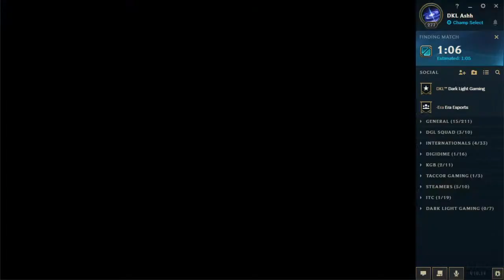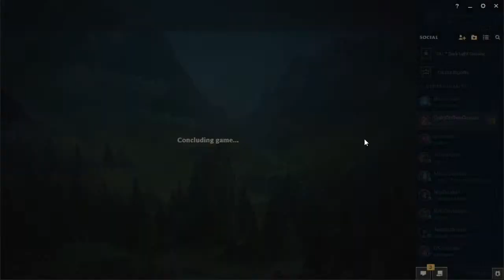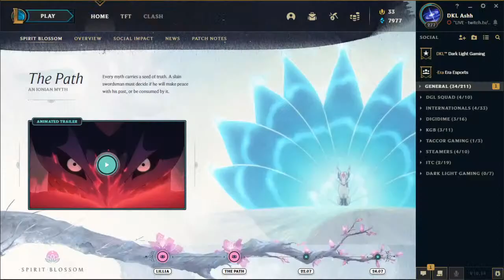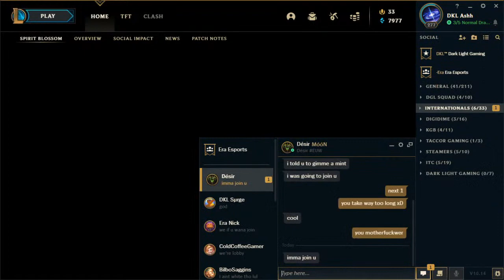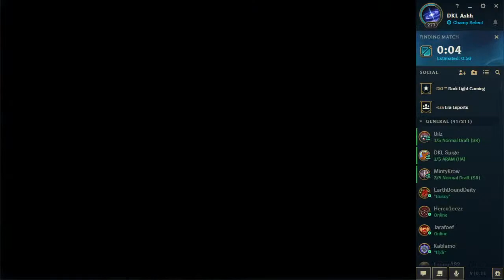Duo with Swedish House Mafia "Conker" || South African || League